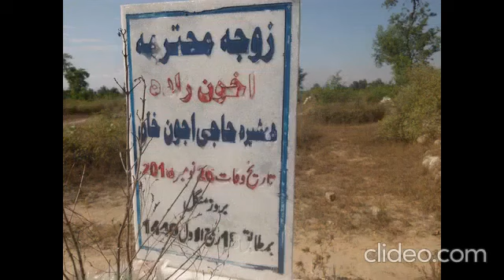A Visit to Grave Yard and my Family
One should Regularly Visit Qabristan (Grave Yard)  to Know about his Future Place